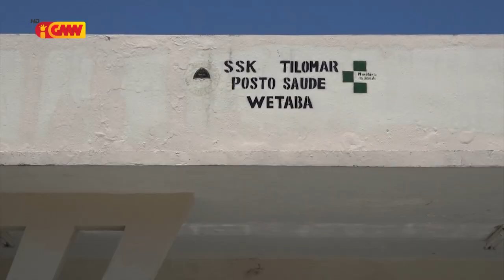Komunidade barak iha Aldeia Niquir lakon vida tanba sentru saúde laiha